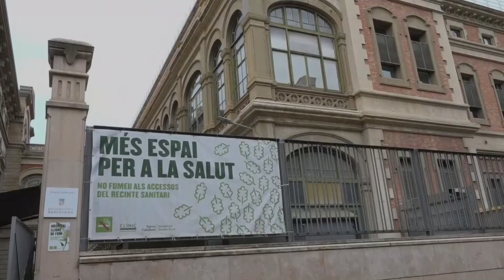Jesús, primer bebé de una mujer trasplantada de útero en España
El pequeño Jesús se ha convertido en el primer bebé nacido en España de una mujer trasplantada del útero en 2020, en un procedimiento largo y complejo que ha llevado a cabo el Hospital Clínic de Barcelona con una finalidad esencialmente reproductiva.

"Ha sido un proceso muy duro a la vez que muy bonito y a pesar de todos los riesgos ha merecido la pena", ha destacado este lunes la mujer trasplantada y flamante mamá, Tamara Franco, en la rueda de prensa de presentación de este innovador procedimiento, en la que ha participado el conseller de Salud, Manel Balcells, y el equipo médico del Clínic.

El camino comenzó en 2015, cuando el Clínic obtuvo permisos de comités de ética y del Departamento de Salud para llevar a cabo un programa experimental para trasplante de útero en cinco casos con síndrome de Rokitansky, que son mujeres que nacen sin útero ni trompas de Falopio, pero sí con ovarios.